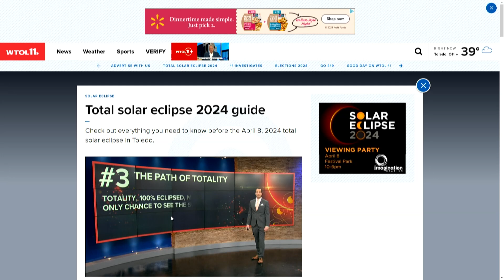Will the total solar eclipse affect solar power? Utility companies discuss eclipse plans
In addition to planning for solar power, utility companies say the influx of people shouldn't be a problem and the main concern is actually the response time.